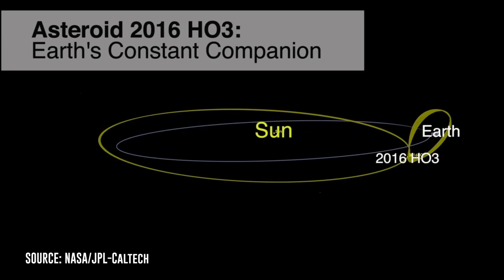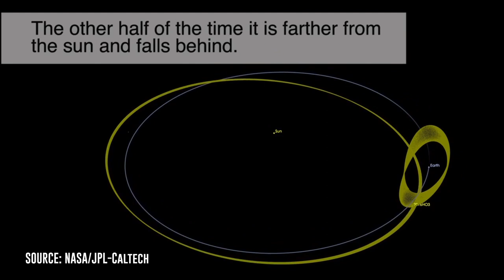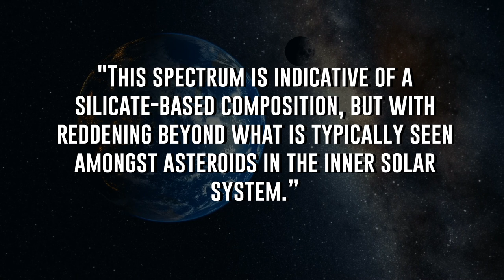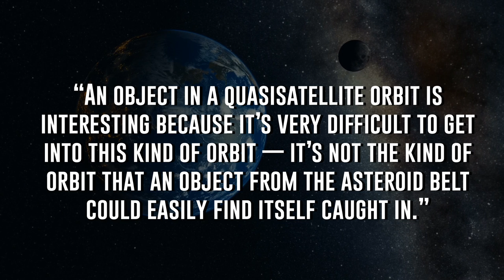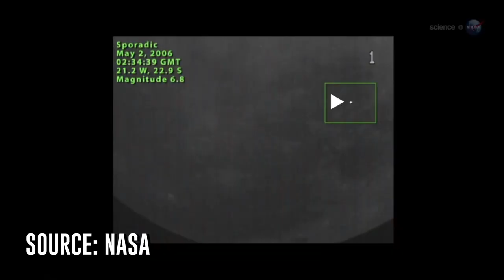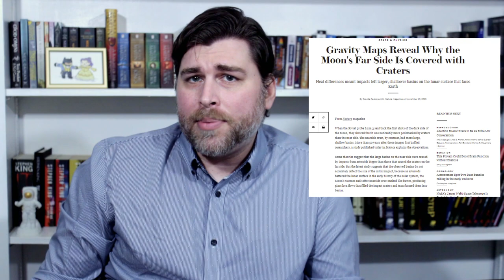Asteroid Orbiting the Earth may be Second Moon of Earth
The moon is covered by craters. 5,185 of them in fact are over 12 miles (19 kilometers) across, and around 1 million of them are over half a mile (.80 kilometers) in length. And if you want to go even further, there are probably more than 500 million craters 10 meters (32 feet) in length.

The point is, the moon has seen more physical abuse than Krillin (of Dragon Ball), and you’d probably be less than surprised if one of those impacts knocked something loose.

Well, that’s exactly what we’re talking about today on Science Get. An asteroid currently orbiting the Earth is thought to have originated from the moon. But how do astronomers know this, and is there a chance this thing could hit us in the future?